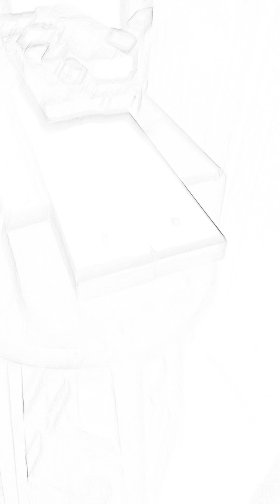January 28, 2017